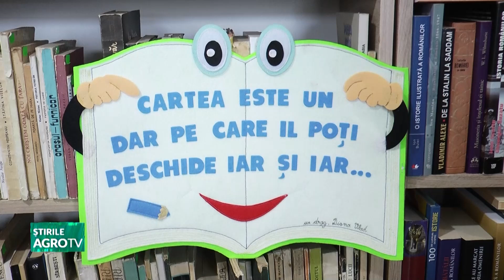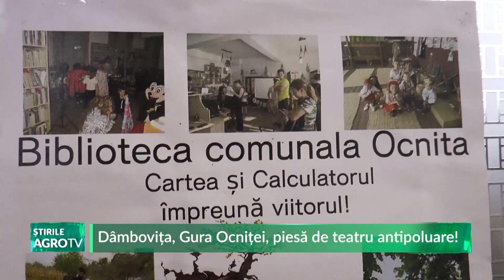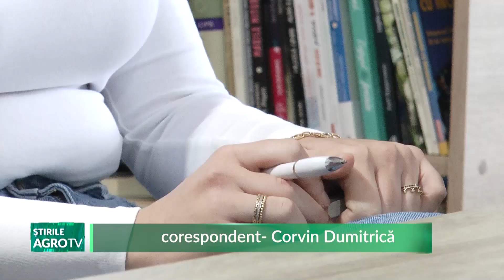Dâmbovița, Gura Ocniței, piesă de teatru antipoluare! 22 10 2024